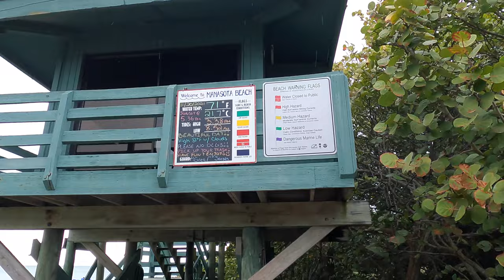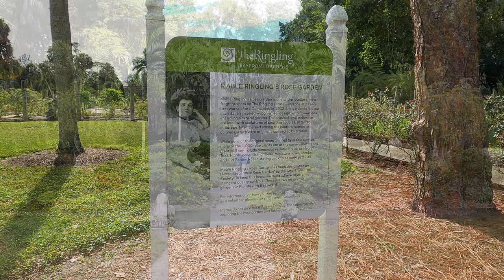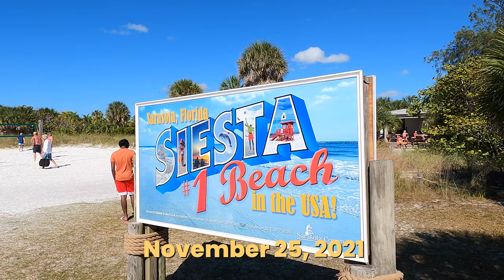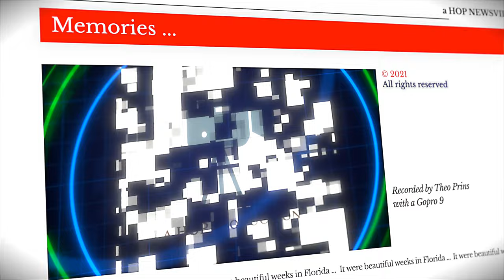Memories - 2021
Stay and fun in Florida 2021